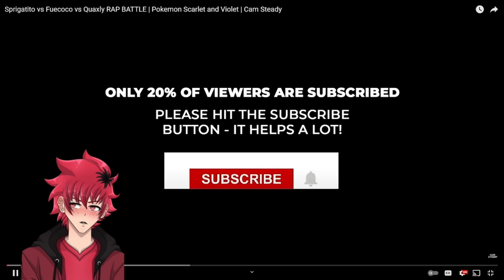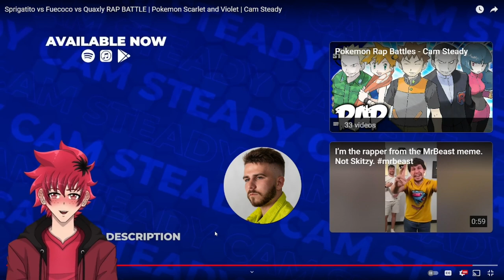FUECOCO GANG | Sprigatito vs Fuecoco vs Quaxly RAP BATTLE REACTION | Cam Steady | Vtuber Reacts